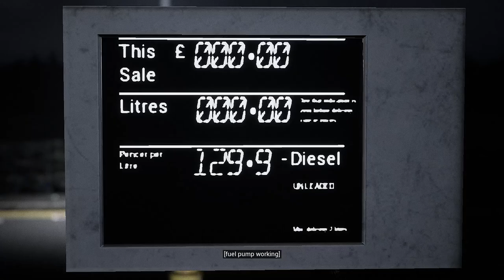Fromfire demo - Action, Adventure (No Commentary)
About the game :
(Action, Adventure)
Survive unspeakable nightmares in this third person action-horror.
 Play as Sergeant Aaron as he answers a distressed call for help deep in the British countryside.Defeat vile demons, solve puzzles, explore & progress in an unrivalled, atmospheric world, whose events, will have you gripped with fear.